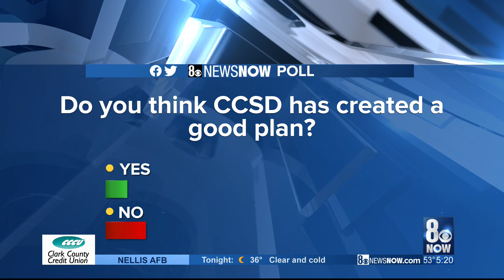CCSD transitional plan raises concerns among educators, families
Opinions about the Clark County School District's transition plan are mixed.